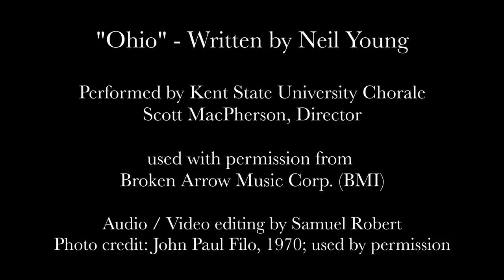"Ohio" as performed by the Kent State University Chorale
In remembrance of the 50th anniversary of the events of May 4, 1970, and the release of the song, "Ohio:, the Kent State University Chorale performs a very special acapella version of "Ohio." this version was requested by, and approved by Neil Young.